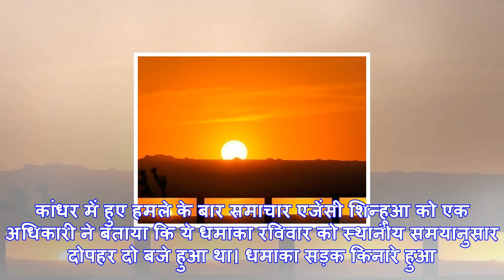तालिबान ने अफगानिस्तान पुलिस पर किया हमला, 11 की मौत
Mohit काबुलः अफगानिस्तान में तालिबान का कहर थमने का नाम नहीं ले रहा है। तालिबान ने रविवार को एक पुलि...